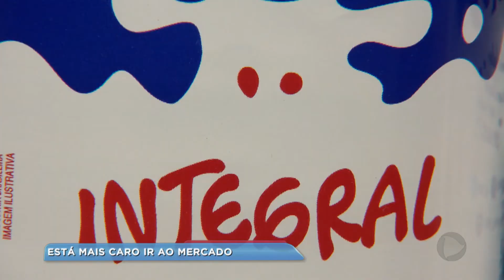Após dois meses do fim da greve dos caminhoneiros, preços no mercado ainda estão alto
A greve dos caminhoneiros terminou há mais de dois meses, mas nos supermercados os preços seguem altos. Uma pesquisa aponta que o aumento médio foi de três e meio por cento em relação a maio. E, segundo especialistas, os consumidores não devem ver os preços caírem tão cedo.